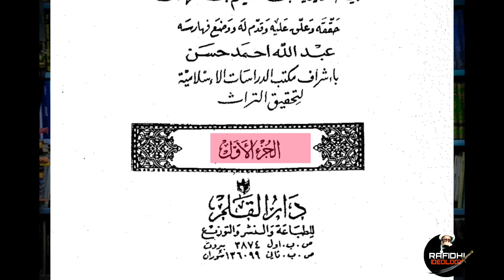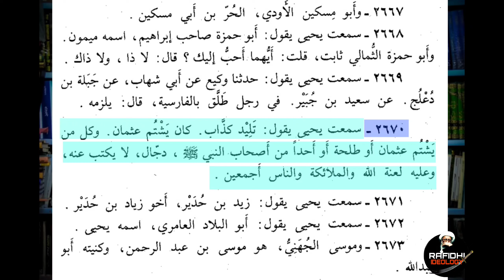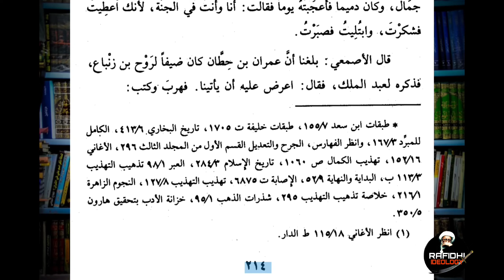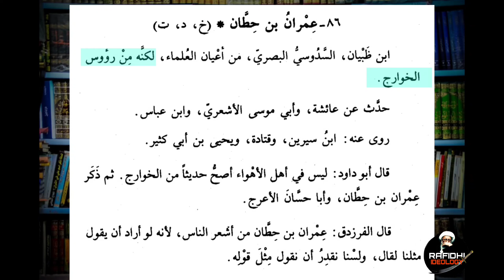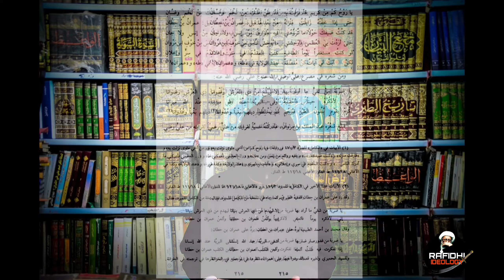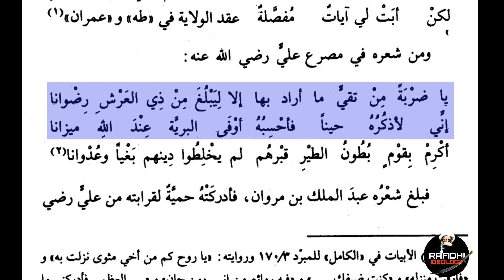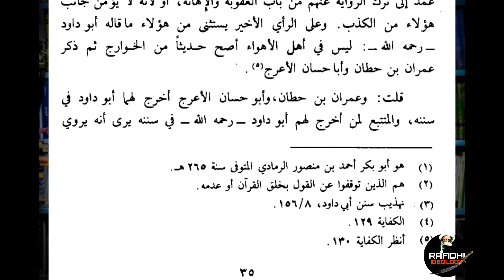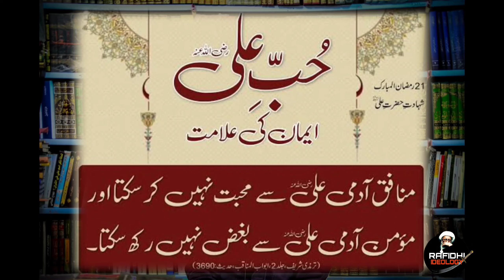Aakhir Imam Ali (a.s) se itna bugz kyu?? Ep.1